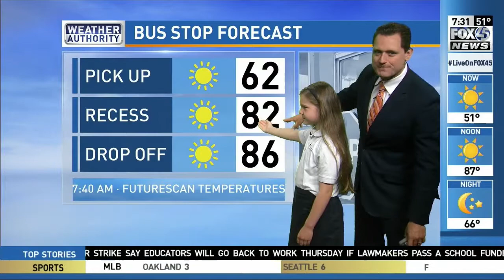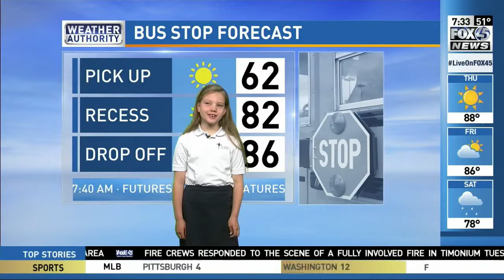Weather Kid Wednesday - Lillian Hill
Lillian gives Jonathan Myers a hand with his weather forecast this morning.